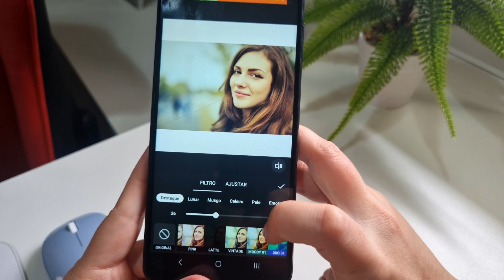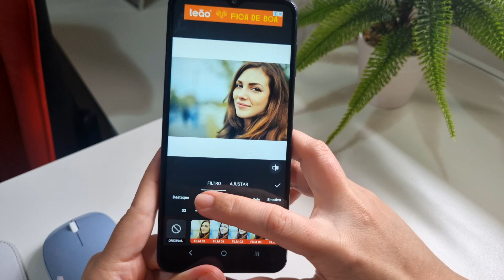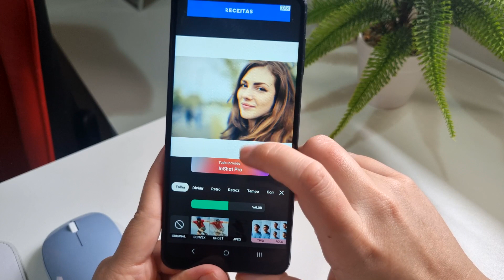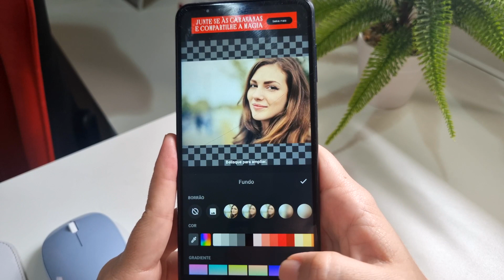COMO EDITAR FOTOS no APLICATIVO INSHOT pelo CELULAR - APRENDA AGORA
Neste vídeo você vai aprender como editar fotos no aplicativo inshot, mais um aplicativo incrível para você fazer edição das suas fotos, com esse app você consegue fazer várias funções em suas fotos nele você encontra: efeitos, filtros, cortes, barra branca ou tranparente, emojis, mudar posições colocar brilho, tirar o fundo e etc...

O aplicativo inshot é completo para você editar as suas fotos, desde aquelas fotos que você tem no seu celular e precisa de alguma edição para você está postando em suas redes sociais, pois é muito difícil você não gostar depois de editar foto no inshot.